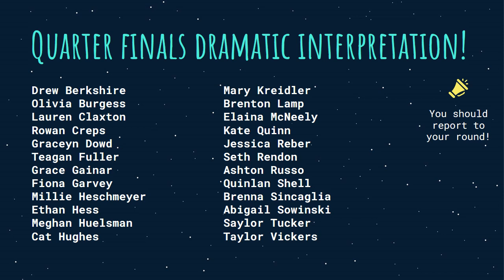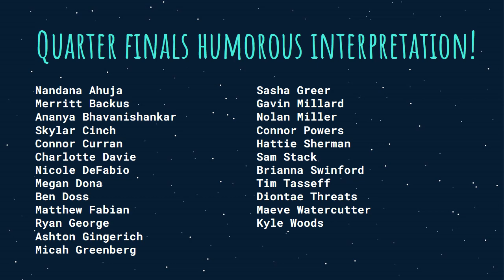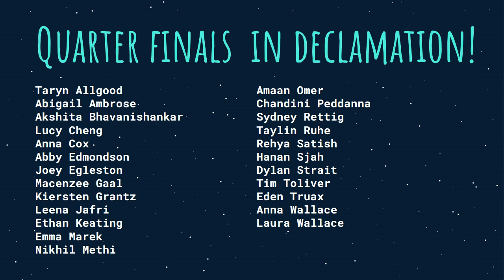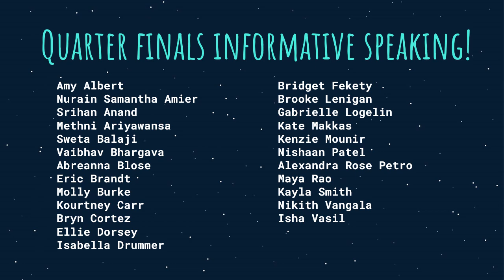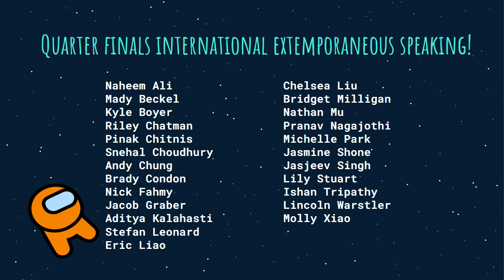Individual Events State Quarterfinals OSDA 2021